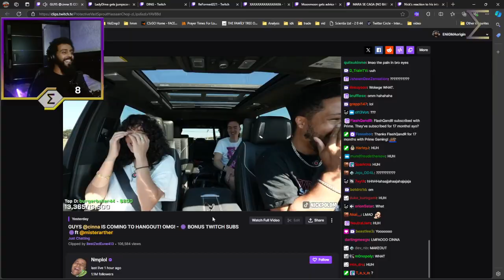Highlight: 28092024 🔴 SUBSCRIBE AND FOLLOW! 🔴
Stream highlights from my stream which you can tune into!